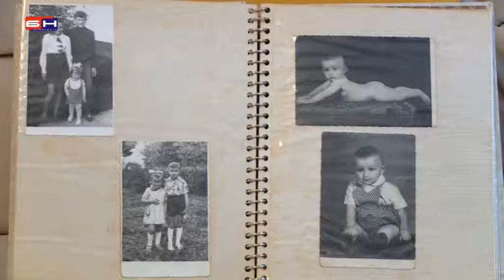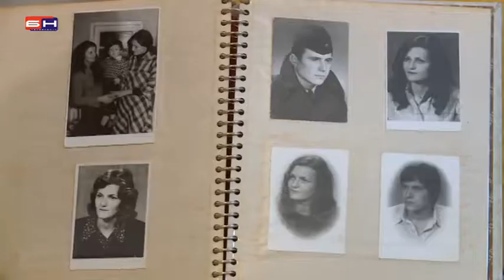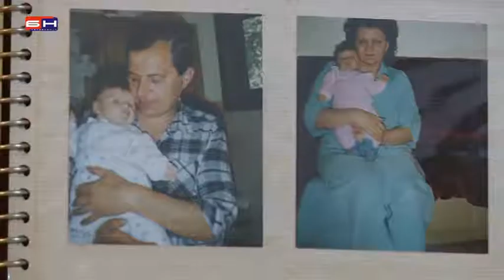Dragica Stanojlovic penzionerska prica